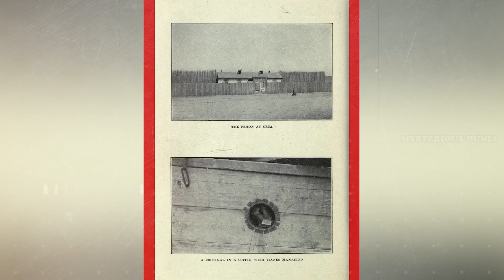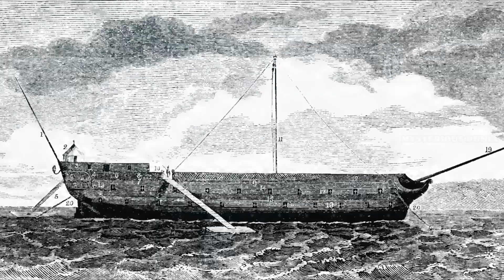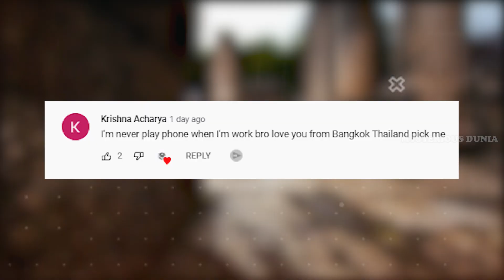जो जो इस जेल में गया वो मारा गया | 8 Most Dangerous Prisons In The World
From legendary prisons to prisons right now that are some of the worst places to be in, and more! Join me as I reveal to you 8 of the most dangerous prisons in the world! {part 2}